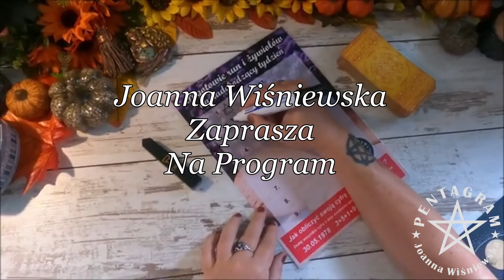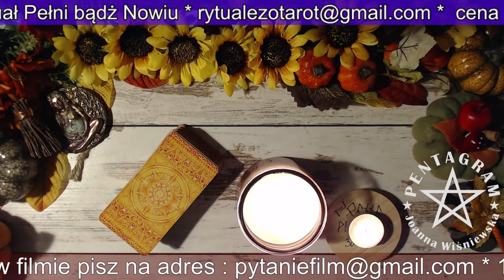Wielki Rytuał Wrześniowy (2) Odcinamy Złe Oko 02.09.2022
Chcesz dołączyć do magicznego grona ?
Wieczór z Wróżką codziennie około 21:00
BŁOGOSŁAWIEŃSTWO TYGODNIA w każdą niedzielę o 21:00

IBAN PL: 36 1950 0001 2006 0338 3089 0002
SWIFT/BIC IEEAPLPA